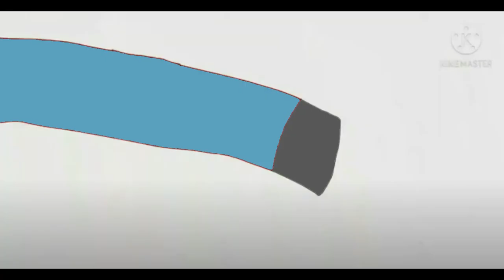Other Friends João Arthur but Blue